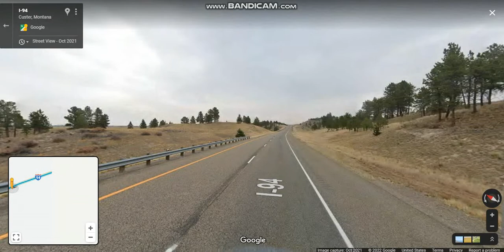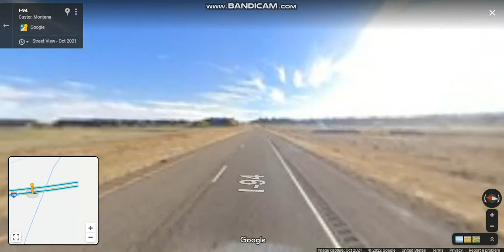Interstate 94 - Montana (Exits 36 to 49) eastbound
Interstate 94 links seven counties through the central part of the state including the city of Billings.